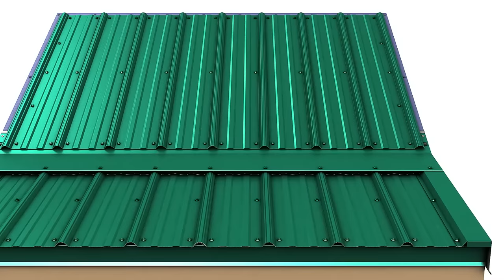How to install metal roof transition trim for Union's MasterRib panel.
No sales pitch or other fluff.  Just simple 3D animated digital instructions on how to install transition trim on a MasterRib metal roof.  MasterRib is a 36" wide 5 rib panel very common on residential and ag applications.  See our full range of installation videos or on YouTube.  IMPORTANT NOTICE: These instructions are for illustrative purposes only and may not be appropriate for all applications.  Please consult your licensed roofing contractor for detailed instructions for your specific application.